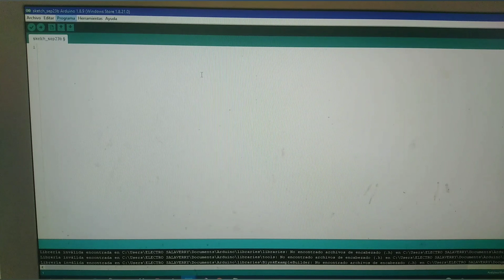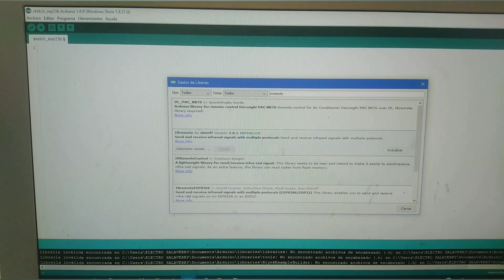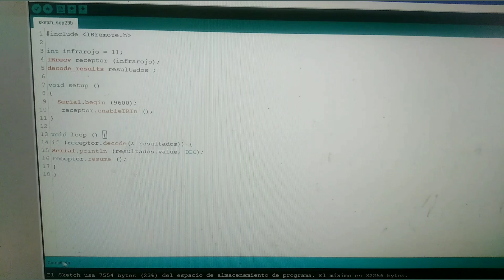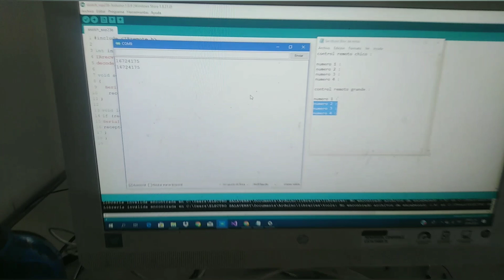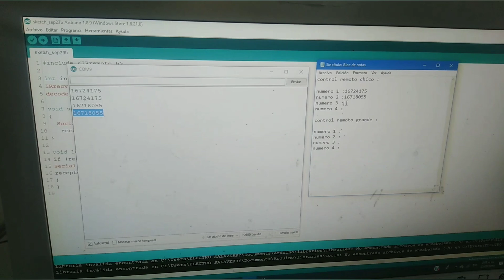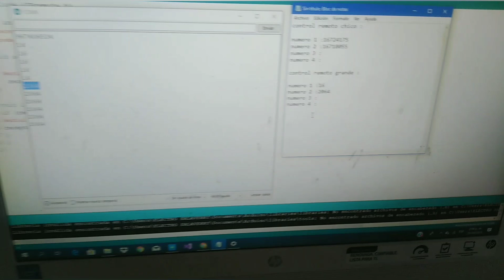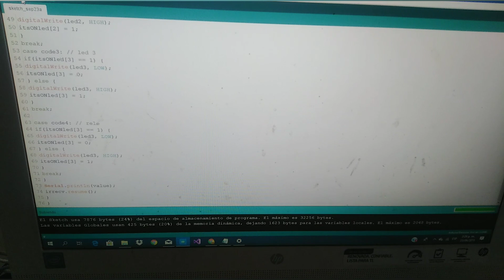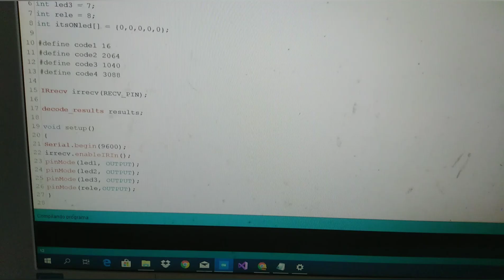ARDUINO, CONTROL INFRARROJO, COMO ENCENDER LEDS, RELÉ Y FOCO MUY SENCILLO.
Control de leds, relé o foco con un control remoto infrarrojo y un sensor infrarrojo.

Si vives en Perú y quieres comprar componentes y dispositivos electrónicos sin  salir de casa, visita nuestra pagina web:
Disfruta de una compra rápida y segura.

Materiales utilizados :

-Arduino  (con su cable para subir el programa )
-Control infrarrojo (cualquier control infrarrojo)
-Sensor infrarrojo
-Módulo  relé
-protoboard
-leds
-resistencias de 1k
-cables de conexión

Yape y punki: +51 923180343